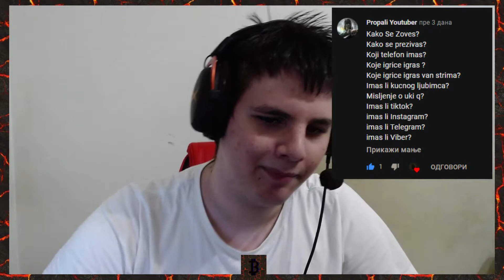SPECIJAL POVODOM 500 SUBSCRIBERA *Q&A*